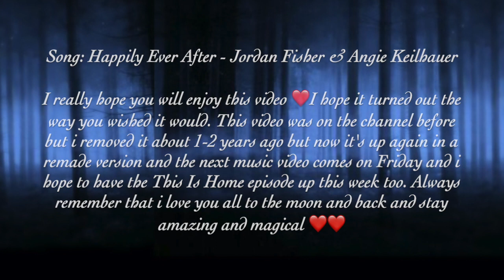The OUAT Cast - Happily Ever After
Here comes the OUAT Cast with Happily ever After and I really hope you will enjoy this video ❤️I hope it turned out the way you wished it would. This video was on the channel before but i removed it about 1-2 years ago but now it's up again in a remade version and the next music video comes on Friday and i hope to have the This Is Home episode up this week too. Always remember that i love you all to the moon and back and stay amazing and magical ❤️❤️